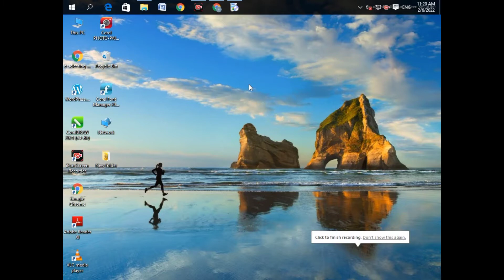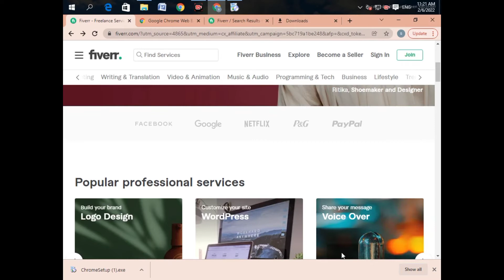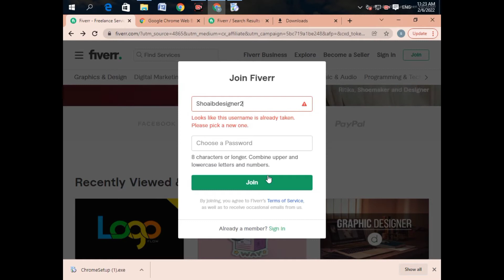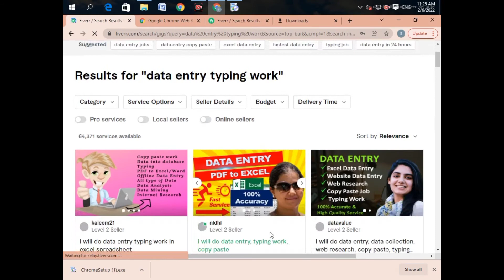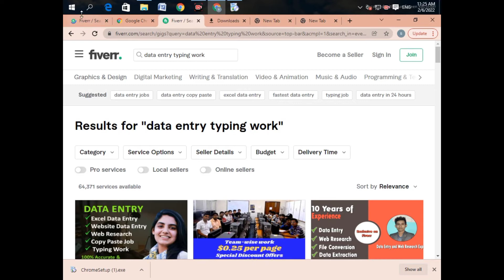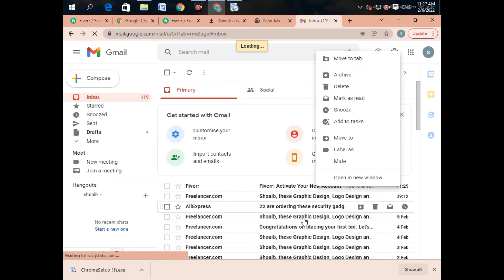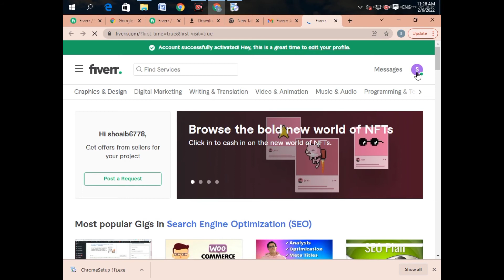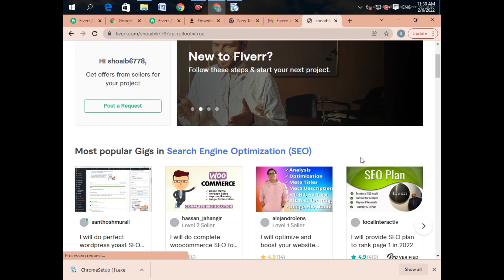Lec 24: how to make account or verified account on fivver.com